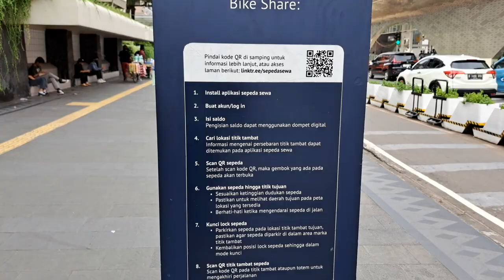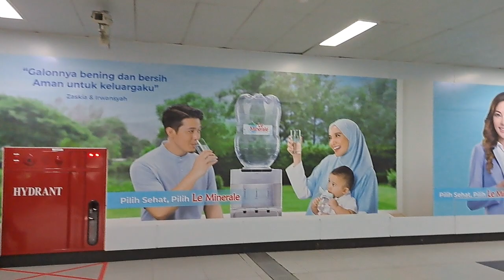🇮🇩 Walking From Grand Indonesia Mall To Bundaran HI MRT Station Jakarta pusat Indonesia